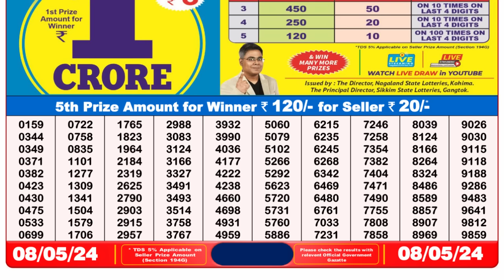🔴 Lottery Sambad Live 08:00pm 08/05/24 Evening Nagaland State Dear Lottery Result Pdf Download